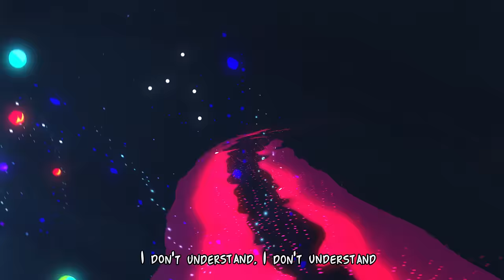CG5 × David Archuleta - IDONTUNDERSTAND [OFFICIAL VIDEO]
Song by @CG5 & @davidarchie
Visuals by @pedro_hq
Cutesy Voice by @officialkathychan

Follow @cg5live105, @cg5covers107, @cg5instrumentals461, & @cg5clips973

LYRICS:

I wish I was poetic, so I could write a better song
To convey what’s in my genetics,
But I keep going the wrong way.
I can be so pathetic and apathetic,
It’s hypothetic.
So call the paramedics.
I’m hallucinogenic, yeah.

I don’t understand, I don’t understand,
Hourglass sand slipping through my hand,
So tell me anyone, what is it I’ve done?
It doesn’t matter, doesn’t matter.
Hourglass sand is slipping through my hand,

I wish I was poetic,
Don’t know what to say.
I’m always always in my way.
Weighed down without a reason.
I need a happy place,
But this isn’t pain that I want replaced.
And I gotta break up from this rat race.
No rhyme I’ll rewrite tonight,
Won’t stop runnin’ with it.

So tell me anyone, what have I done?

Just another thought to throw away,

In the consternation, I look at the constellations,
To avoid all the constant fiction.
Mental, emotional competition.